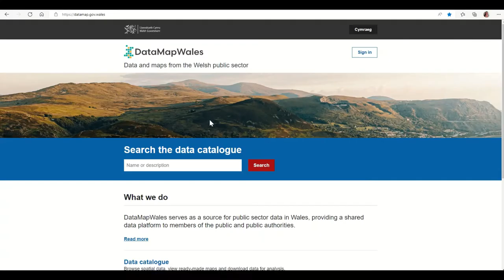DataMapWales: Accessing Mapio Cymru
A video guide showing how to access Mapio Cymru on DataMapWales.